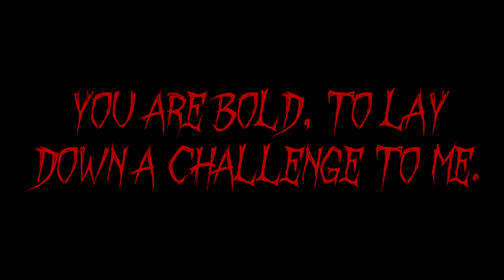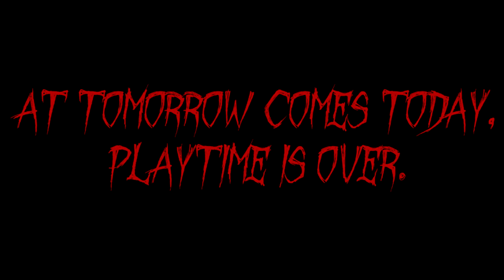PPW ECLIPSE | EPISODE 12 [CAW Show | WWE 2K19]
In tonight's episode of PPW Eclipse, many of the roster look to prove themselves ready for matches ahead of the next major show. The night begins with an explanation from CHARODON as to why he chose to align with Vandy Kirigaya and the Uprising, and we have many important matches on the card such as the debut of LOONi, as well as the big main event tag team match between the Uprising, Quest, and Nick Callaway.